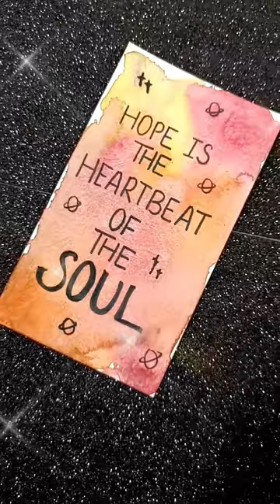💖✨💖PAINTING with SYRINGE💖✨💖art